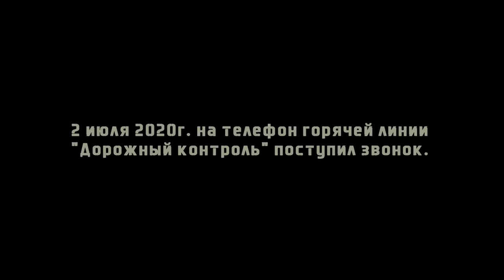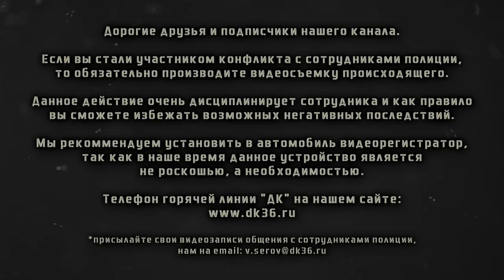ДПС хотел побеспределить, но вовремя одумался Звонок Вадиму Серову спас подписчика от беспредела ДПС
2 июля 2020г. на телефон горячей линии "Дорожный контроль" поступил звонок.
Водитель сообщил, что в отношении него совершаются противоправные действия сотрудниками ДПС.

Если вы стали участником конфликта с сотрудниками полиции, то обязательно производите видеосъемку происходящего.
Данное действие очень дисциплинирует сотрудника и как правило вы сможете избежать возможных негативных последствий.
Мы рекоммендуем установить в атомобиль видеорегистратор, так как в наше время данное устройство является не роскошью, а необходимостью.

Реквизиты карты:
Сбербанк
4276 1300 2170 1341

Квалифицированная юридическая помощь по:
 ⁃ Уголовным;
 ⁃ Гражданским;
 ⁃ Административным делам.
 ⁃ Арбитраж.
 ⁃ Банкротство.